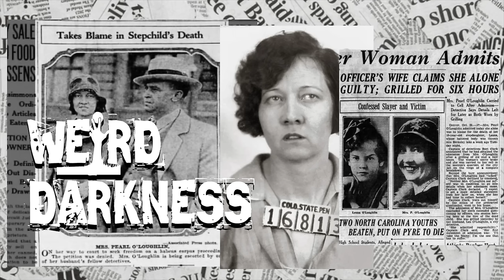“MURDER WITHOUT MOTIVE” and 5 More Disturbingly True Stories!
IN THIS EPISODE: They found the first body stuffed inside the church library's closet. Then a second body turned up.  It’s the creepy case of Theo Durrant – better known in San Francisco as the Demon of the Belfry.  (Demon of the Belfry) *** In 1989 a man anonymously claimed he had worked at Area 51 where alien technology was being reverse-engineered for the Pentagon.  It sounded like the crazed thoughts of a madman at the time.  But now, thirty years later, it does not seem so absurd. (Bob Lazar, The Pentagon, And UFOs) *** One of our Weirdo family members tells the true story of a young child told not to be sad when her grandfather passes away… before anyone knew he had died. (The Old Woman In The Basement) *** Some very strange things have been taking place in Sedona Arizona – including ghosts, UFOs, and even people supposedly seeing living dinosaurs.  (Strangeness at the Bradshaw Ranch) *** Is it possible that the reason Jack The Ripper was never caught, is because he was only visiting London at the time and then returned to his home in Missouri, USA?  (Was Jack The Ripper From St. Louis?) *** It’s a story called “Murder Without Motive”.  It’s a chapter from the upcoming audiobook I’m narrating called “Suffer The Children: American Horrors, Homicides, and Hauntings” by Troy Taylor.

00:00:00.000 = Title Story Preview
00:03:42.779 = Show Open
00:05:56.321 = Murder Without Motive
00:41:23.095 = Was Jack The Ripper From St. Louis?
00:54:59.912 = Strangeness At Bradshaw Ranch
01:07:46.108 = The Old Woman In The Basement
01:13:49.564 = Bob Lazar, The Pentagon, and UFOs
01:18:24.291 = Demon Of The Belfry
01:23:11.229 = Show Close

“Murder Without Motive” by Troy Taylor from the audiobook “Suffer The Children”
“Bob Lazar, The Pentagon, And UFOs” by George Knapp and Matt Adams
“The Old Woman In The Basement” by Ashley Delia, submitted directly to WeirdDarkness.com
Originally aired: June, 2022